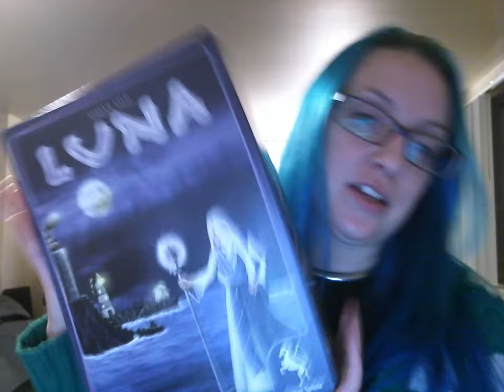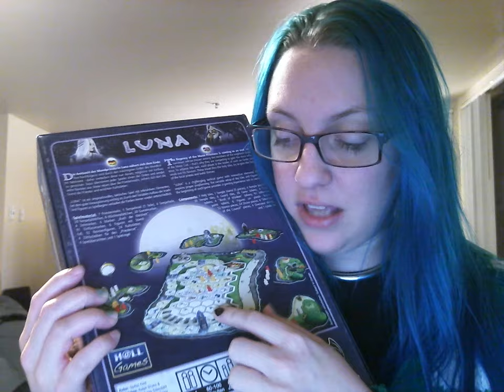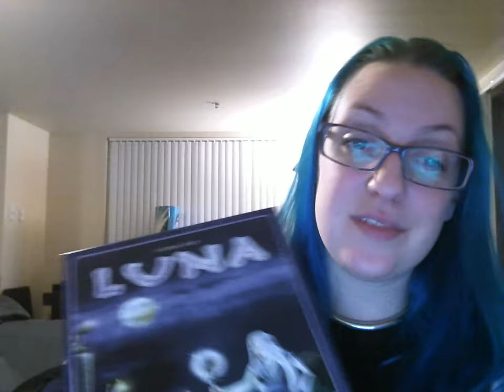NoVloMo Top Ten Games Countdown #5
I'm soooooooo sleepy! Working on getting the new store up and running is wearing me thin. Cannot wait til BGGcon next week. Some relaxation time will do me well.
I can't even get a take without yawning. ackkk!